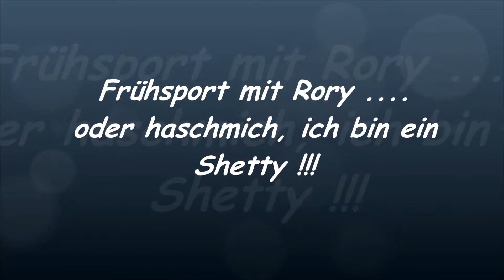Frühsport mit Rory .....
Haschmich ich bin ein Shetty :)